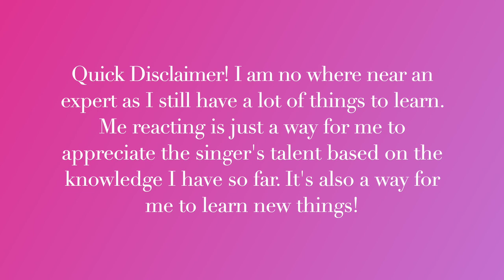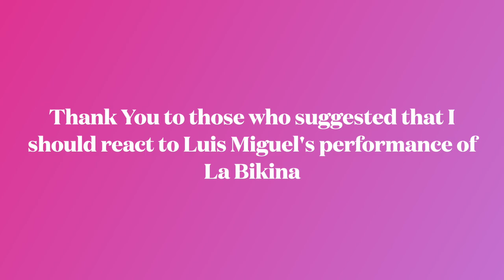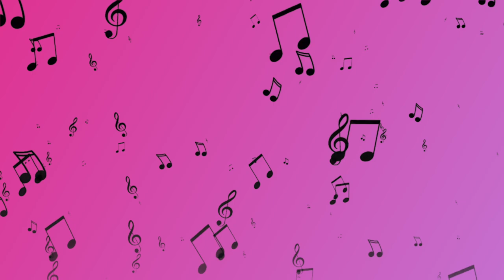Teen Opera Singer Reacts To Luis Miguel - La Bikina